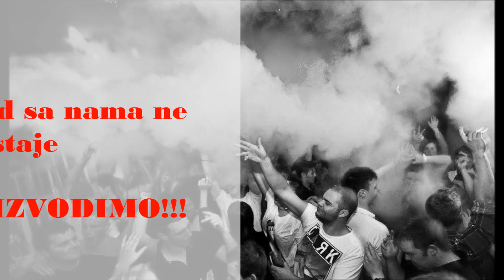La Marzocco CO2 BY GIRLS